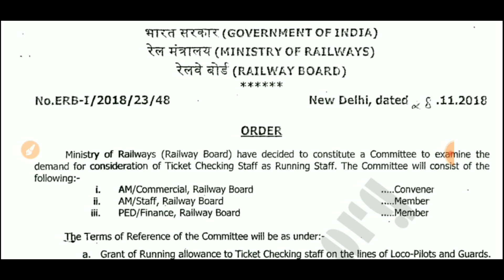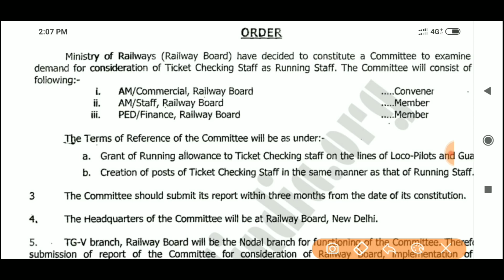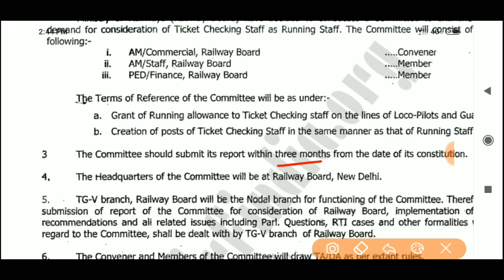రైల్వేలో 3000 రైల్వే టికెట్ కలెక్టర్ పోస్టులకి త్వరలో నోటిఫికేషన్ | Railway Ticket Collector Jobs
Railway recruitment board releasing railway ticket collector notification. Watch this video for official notice regrading railway ticket collector recruitment notification.

Follow our channel for more updates regarding railway tc jobs, railway tc notification, railway ticket collector notification official updates, rrb railway tc vcanacy, railway ticket collector recruitment syllabus, railway tc recruitment news, railway tc salary, railway tc work, railway tc latest recruitment notices, railway group d results, railway alp technician recruitment, railway ntpc recruitment and other railway recruitment news and railway job notifications telugu.